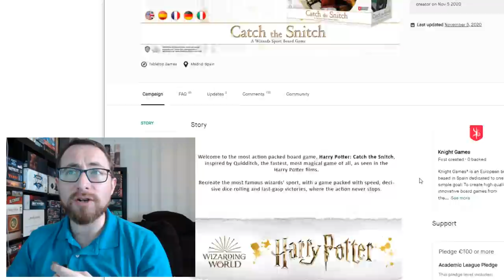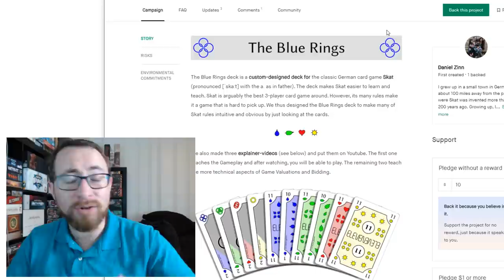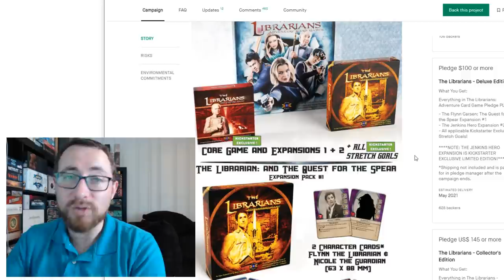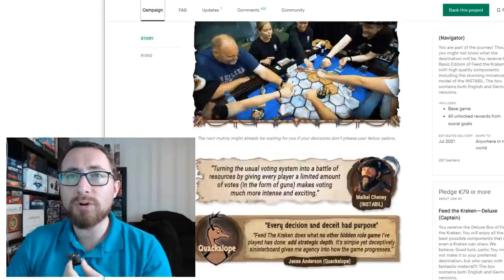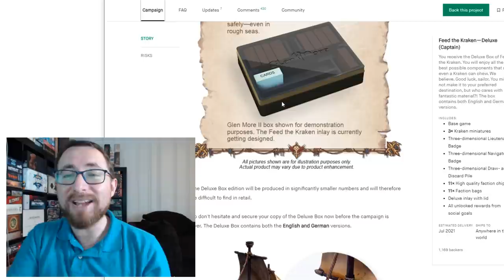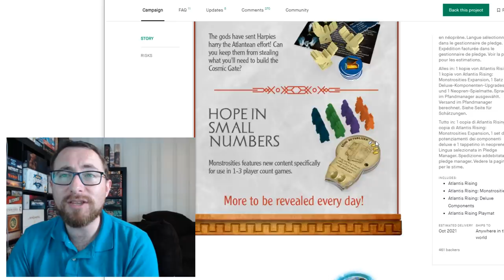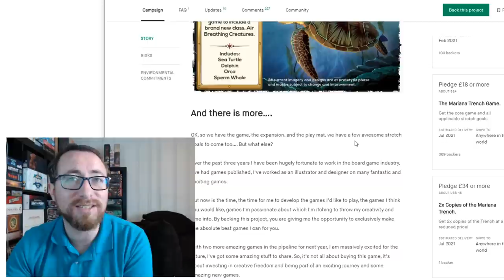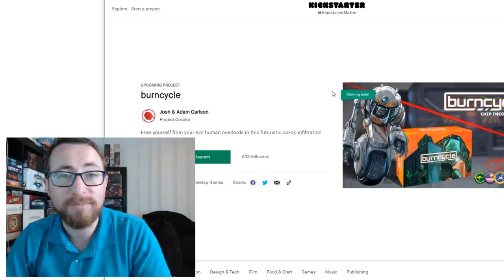To Back Or Not To Back - Feed the Kraken, Raid, Brick & Mortar and More!!!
TimeStamps:
0:00:00 - Introduction

Cancelled:
0:00:41 - Harry Potter: Catch the Snitch
0:02:20 - The King's Armory

Picks of the Week:
0:03:11 - Nova Aetas: Renaissance
0:04:20 - Freedom Five

Not Yet Funding:
0:05:36 - Penny Dreadfun
0:06:35 - Scourge of the Seas

New Campaigns & Updates:
0:07:01 - The Blue Rings
0:08:29 - Core Space
0:09:30 - The Librarians: Adventure Card Game
0:14:30 - Raid - A Viking Card Game
0:16:40 - Neo-Morphosis: Infestation
0:18:49 - Feed the Kraken
0:28:58 - Brick & Mortar
0:32:19 - Atlantis Rising: Monstrosities
0:35:36 - Star Scrappers: Orbital
0:38:28 - The Mariana Trench
0:40:24 - P'achakuna

Upcoming Kickstarters of Note:
0:42:28 - Kapow!
0:43:03 - Elements of the Gods
0:43:19 - The Pursuit of Happiness Big Box
0:43:30 - Burncycle